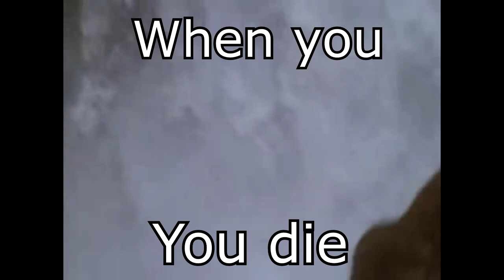A man has fallen into the river at lego city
I'm going to hell for this...